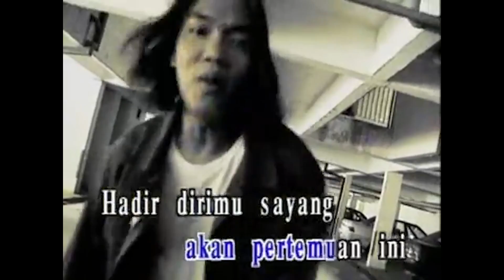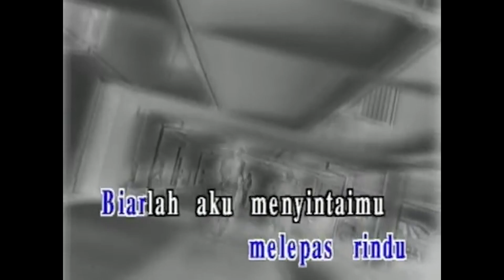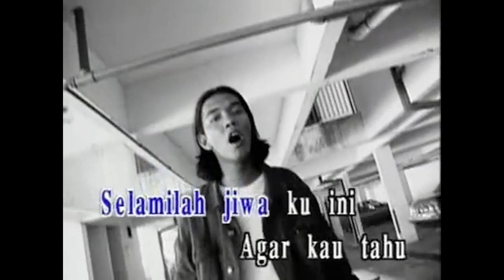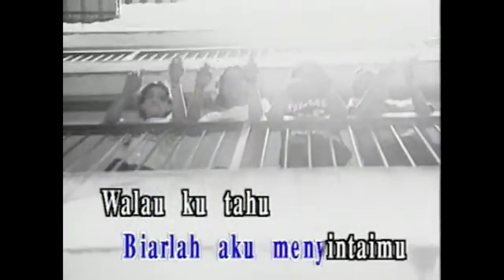Karaoke MV - D.A.T - Biarlah Aku Menyintaimu (Official Music Video Karaoke)